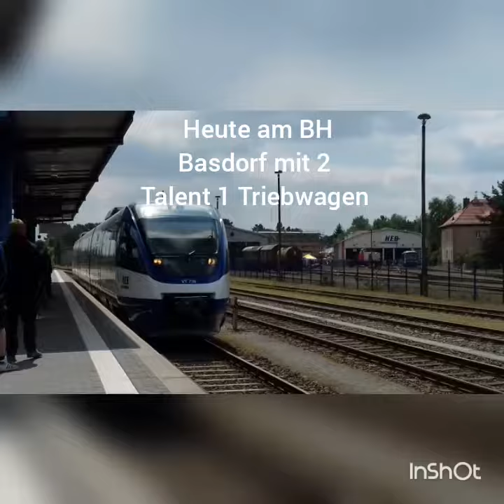21. Mai 2017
Ein Cooles Video